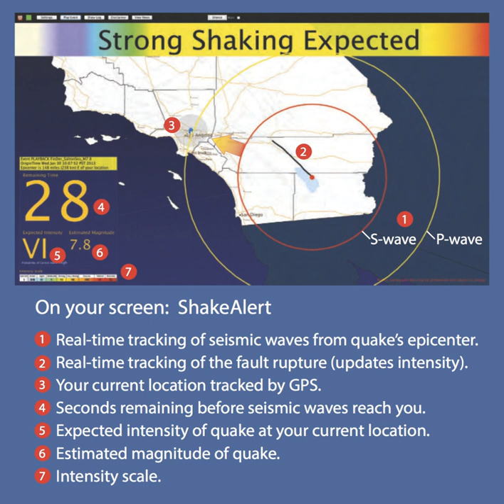Earthquake warning system | Wikipedia audio article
00:00:21 1 Time lag and wave projection
00:01:31 2 Transit safety
00:01:59 3 Deployment
00:06:22 4 See also

- Socrates

SUMMARY
An earthquake warning system is a system of accelerometers, seismometers, communication, computers, and alarms that is devised for notifying adjoining regions of a substantial earthquake while it is in progress. This is not the same as earthquake prediction, which is currently incapable of producing decisive event warnings.